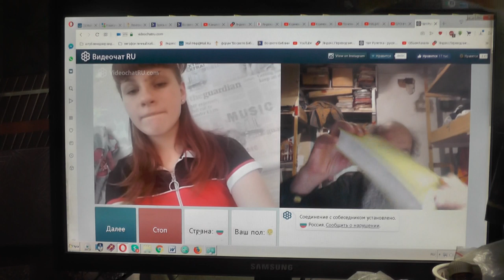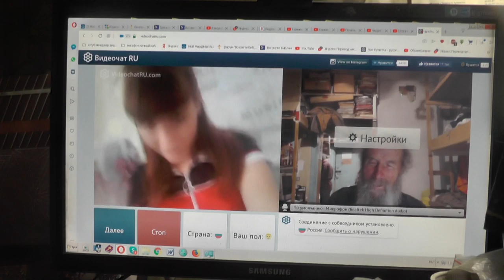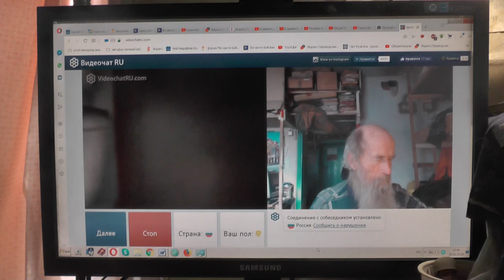№55. Иоан.3:36 Верующий в Сына имеет жизнь вечную,..